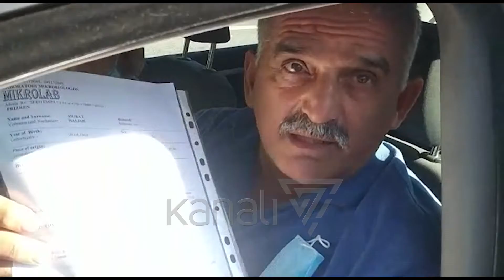BIE FLUKSI NË DOGANËN E KAPSHTICËS, RADHË NË PIKËN KUFITARE TË MORINIT - News, Lajme - Kanali 7